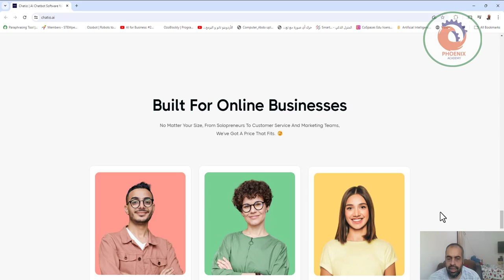ChatGPT مخصص لموقعك استخدم Chatio لبناء وأتمتة Chatbots للمحادثة على موقع الويب الخاص بك دعم عملاء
❤️ روابط التواصل
✅ انستجرام